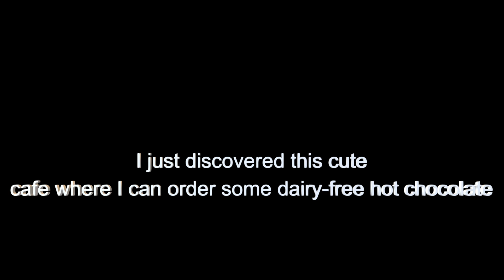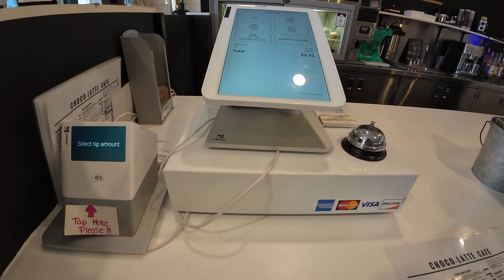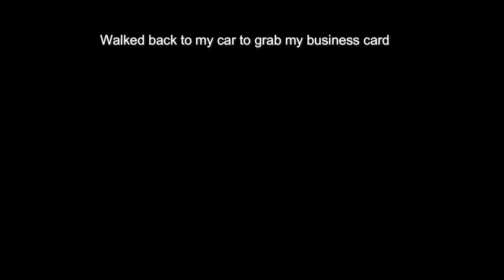Dairy Free Hot Chocolate Video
Why not have a non-dairy hot chocolate in 50's degrees weather?
Choco - Latte Cafe located in Fall River, Massachusetts